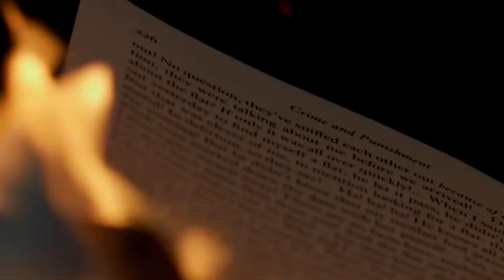Kalendár #38 - Deadpool 2, Fahrenheit 451, Wild West Online a nové TESO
- 13 reasons why: season 2 - Netflix

- Hrajeme.cz je nezávislý herní portál a internetový magazín, který se zaměřuje na moderní deskové a společenské hry vydávané a dostupné v České republice.

- slovenský web o komiksoch, filmoch, seriáloch, knihách a iných popkultúrnych zábavkách

- najväčší slovenský web nie len o scifi